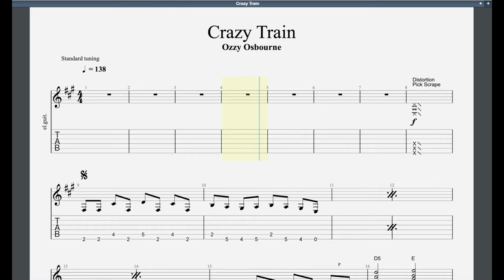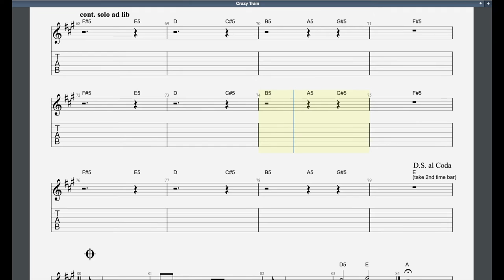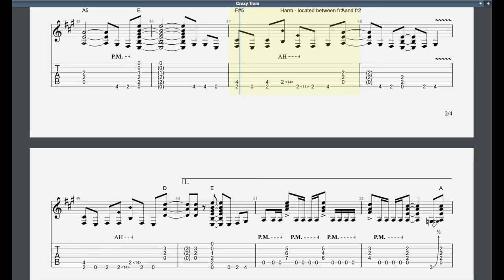Crazy Train Trinity Grade 8 Guitar